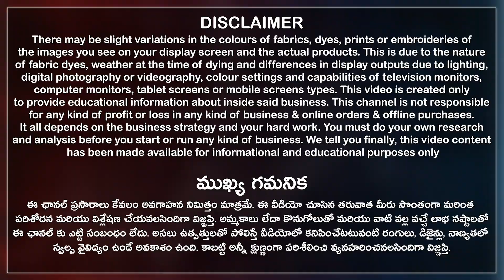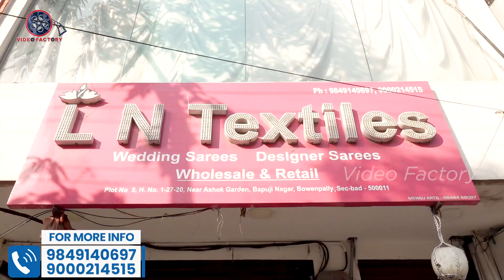Kuppadam Pattu లో సూపర్ Saree కలెక్షన్స్ భారీ తగ్గింపు ధరలో | Latest Kuppadam Pattu Sarees |1 Saree👍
Kuppadam Pattu లో సూపర్ Saree కలెక్షన్స్ భారీ తగ్గింపు ధరలో
Here You Can Buy the Latest Sarees Collections like Daily Wear Sarees, Printed Sarees, Imitation Pattu Sarees, Pattu Sarees, Party Wear Sarees, Fancy Sarees, Designer Sarees, Cotton Sarees and much more at reasonable prices.

Online service available, Video calls facility available, Transport available, Courier available, all over India shipping available, Bulk stock available, Single Piece Courier Available, Resellers are most welcome.

LN Textiles: Pure Pattu Sarees, Designer Sarees, and Designer Kurtis in Wholesale and Retail.

LN Textiles Address:
Plot No: 5, H.No.1-27-20, Near Ashok Gardens, Bapuji Nagar, Bowenpally, Secunderabad City, Telangana State, India. Pincode 500011.

00:00 Highlights
00:31 Disclaimer
00:42 Shop Introduction
01:48 Sarees collections
07:48 Conclusion
08:04 Store View